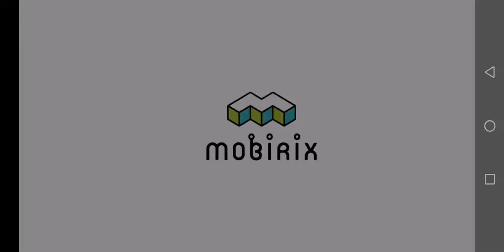Guardian Knights [ Android APK ] Gameplay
Guardian Knights - mobirix

A classic turn-based RPG that provides a retro gaming experience
- Experience the classic RPG of line tactic system!

Character nurturing system
- Upgrade your characters with evolution, merge, learning new skills, enhancement and character synergic effects.

Cinematic Scenario
- Experience the tremendous scales of a fantasy world with the cinematic scenario.

Battle Arena
- Prove your guardians’ strength on the Battle Arena. Your elite champions need your wise command. Your strategic controls are highly required to win the battles of the Arena

Guild system
- When you join the guild, a new Phase of the game starts. Guild wars, guild title, guild research will provide you countless rewards and totally new entertainment.